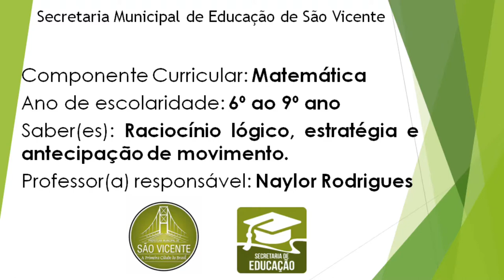Ed. Inclusiva - Matemática - Vídeo 08